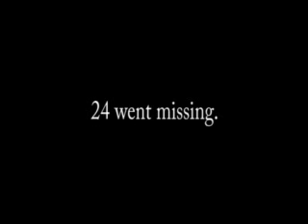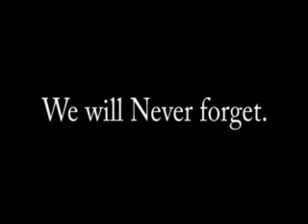September 11th, 2001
Here is a little post 9-11 video that Alexander made when it happened. I don't know if he recalls it but here it is. I love you buddy.

Something from 9-11 that I will always remember is that Cj and Alex and Mike and Kelley decided to make these pins that you could wear that were made from safety pins and beads that became the american flag - they took the money and donated to the efforts for the people suffering from that attack.  Made me very proud!

Enjoy -  all rights to any of the videos on my channel are reserved to the video publisher - that is me.